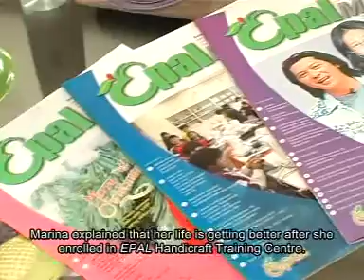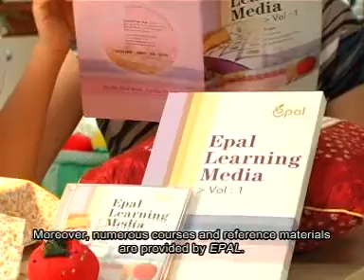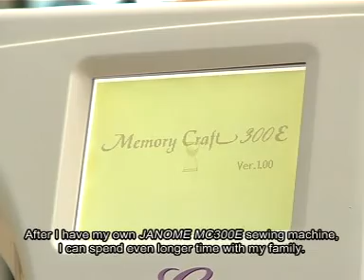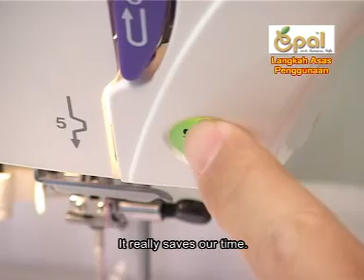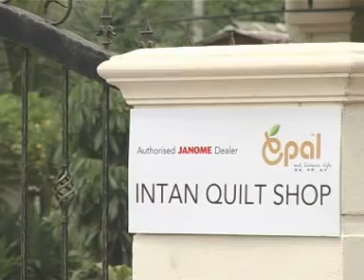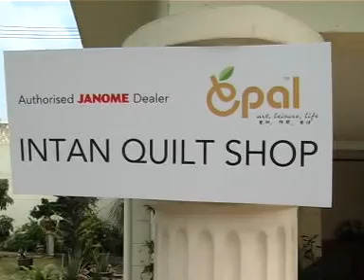Epal Learning Media Vol 2 -Drama Kebahagiaan - part 1